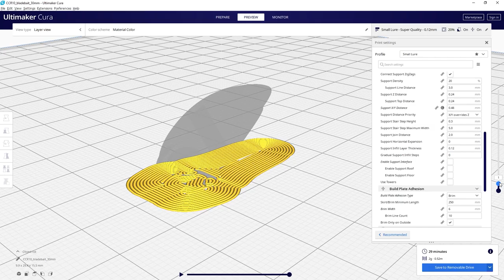Digital Lure Making - 3D Printed Blade Bait (Free STL File)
Tiny 30mm blade bait, designed in Blender.